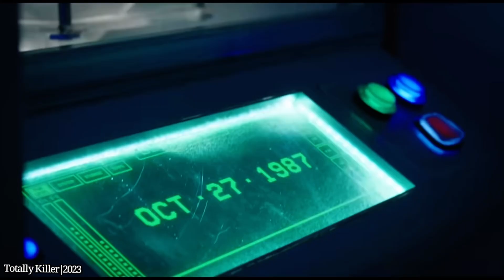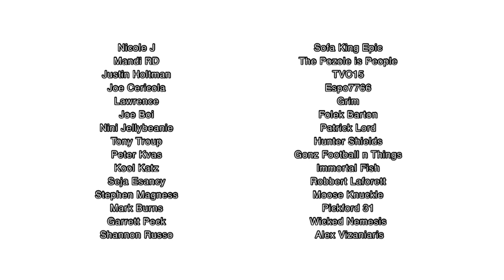“Scream” Meets “Back to the Future”! “Totally Killer” (2023) Horror Movie Review